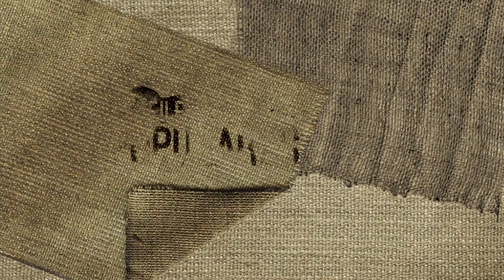Reel Gustavo Cabrera